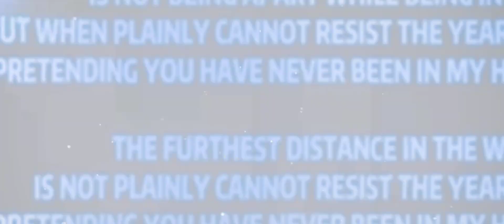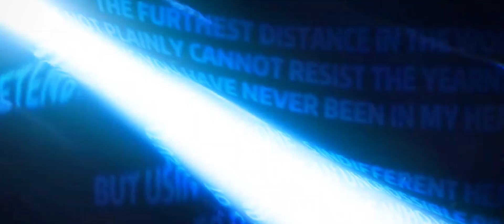BADANG HYPER CARRY EMBLEM! | BADANG BEST EMBLEM SET 2023! | MLBB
BADANG HYPER CARRY EMBLEM!

BADANG BEST EMBLEM SET 2023!

MLBB

My Main Account (ID: 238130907) 🇺🇲

in this video: (ignore this)

united states no.1 badang
california states no.1 badang
los angeles no.1 badang
badang clips
badang highlights
badang savage gameplay
badang savage
badang maniac
badang legendary
badang unstoppable
badang top global
badang top supreme
badang top supreme rank
badang pro player
badang pro gameplay
badang
badang supreme
badang mythic
badang mythical glory
badang tutorial
badang tips and tricks
badang best emblem
badang best build
badang gameplay
badang shorts
badang montage
badang collaboration
badang mcl
badang ban moments
badang 1v1 moments
badang reaction
badang td squad
badang best spell
how to rotate with badang
how to use badang exp lane
how to use badang offline lane
apocalypse
badang gaming
new badang
buff badang
new badang revamped
badang insane damage
badang highest damage output
badang highest damage in mlbb
badang 1 hit delete
badang very high lifesteal
badang insane lifesteal
badang 2023
YouTube badang
Tags/Keywords: (ignore this too)

Apocalypse
apocalypse
Mlbb Apocalypse
mlbb apocalypse
Mobile Legends Apocalypse
mobile legends apocalypse
MobileLegendsBangBang Apocalypse
mobilelegendsbangbang apocalypse
Apocalypse Mlbb
apocalypse mlbb
Ml Apocalypse
ml apocalypse
Mlbb TD Apocalypse
TD Apocalypse
mlbb td apocalypse
td apocalypse
Mobile Legends
mobile legends
ML
ml
MLBB
Mlbb
MobileLegendsBangBang
mobilelegendsbangbang
Mlbb Badang Fist of Zen
Mobile Legends Badang Fist of Zen
Mlbb Badang Leo
Mobile Legends Badang Leo
Mlbb Badang Pegasus
Mobile Legends Pegasus
Mlbb Badang Seiya
Mobile Legends Seiya
Mlbb Badang Susanoo
Mobile Legends Badang Susanoo
Mlbb Badang Steel Arms
Mobile Legends Badang Steel Arms
Mlbb Badang Ironfist
Mobile Legends Badang Ironfist
Mlbb Badang Tribal Warrior
Mobile Legends Badang Tribal Warrior
Badang Gameplay 2023
Mlbb Badang Gameplay
Mlbb Badang Gameplay 2023
Mlbb Badang Best Gameplay
Mlbb Badang Best Gameplay 2023
Badang Best Build 2023
Mlbb Badang Best Build
Mlbb Badang Best Build 2023
Mlbb Badang Best Montage
Mlbb Badang Montage 2023
Badang Montage 2023
Badang Classic
Badang Brawl
Badang Rank
Badang Mayhem
Badang Hyper Blend
Badang Insane Burst Damage
Badang Burst Damage
Badang Best Burst Damage
Badang High Penetration
Badang Penetration
Badang Stun Lock
Badang Infinite Stun Lock
Badang Best Ultimate
Badang Monster Damage
Badang High DMG
Badang InHuman Kills
Badang Disrespect Moments
Badang Prediction Ambush
Badang 1v5
Badang Wins
Badang 9999IQ
Badang Needs A Nerf
Badang OP
Badang Broken
Badang Broken Build
Badang Only Needs Lifesteal
Badang Only Needs Infinite Stun Lock
Badang Only Needs High Penetration
Badang Only Needs Flicker
Badang Only Needs Vengeance
Badang Skin
Badang Tribal Warrior
Badang Ironfist
Badang Susanoo
Badang Leo
Badang Fist Of Zen
Badang Pegasus Seiya
Badang Sagittarius Seiya
Badang Steel Arms
Badang Needs New Skin
Best Badang
TopGlobalBadang
TopUnitedStatesBadang
ML Badang
MLBB BADANG
Mobile Legends Badang
Badang 2016
Badang 2017
Badang 2018
Badang 2019
Badang 2020
Badang 2021
Badang 2022
Badang 2023
Mlbb Badang Best Fighter
Mlbb Badang In Rank
Mlbb Badang Road To Mythical Glory
Mlbb Badang New Skin Pegasus Seiya
Mlbb Badang Thanks For The New Skin Moonton
Mlbb Apocalypse Vs Vigilante
Mlbb Badang New Skin Steel Arms
Mlbb Can Badang Lifesteal
Mlbb Gosu General Teams Up With Apocalypse
Mlbb Thank You Moonton For This Collab Skin
Mlbb Is Badang Roam Good
Mlbb Mcl Grandfinals
Mlbb Top Global Badang Gameplay
Mlbb Badang New Buff Update
Mlbb TD Squad Mcl Tournament
Mlbb Badang Ultimate Flicker Combo
badang best player
badang best user
op badang
badanggod
badangdemon
badangmonster
badang best friend with mlbb apocalypse
Badang makes enemy surrender
badang is apocalypse
Apocalypse Badang YouTube
Apocalypse uses badang on YouTube
Apocalypse new video with badang
Mobile Legends Apocalypse Badang
Mlbb apocalypse badang
mlbb apocalypse badang
Mlbb badang apocalypse
mlbb badang apocalypse